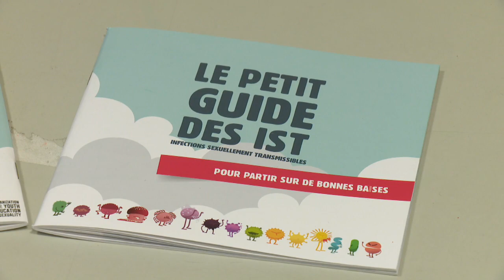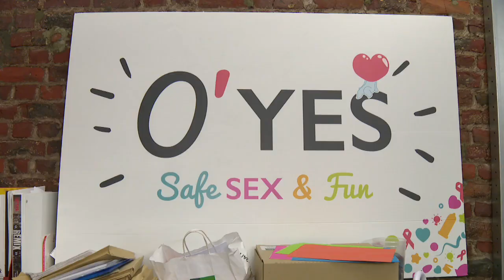Santé : "SMS Dépistage" pour briser la chaîne de transmission des IST